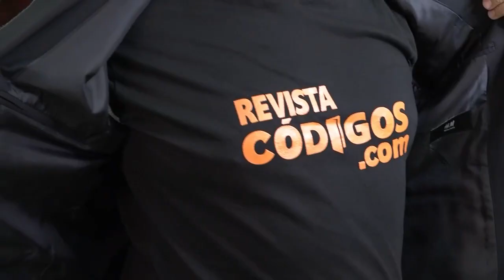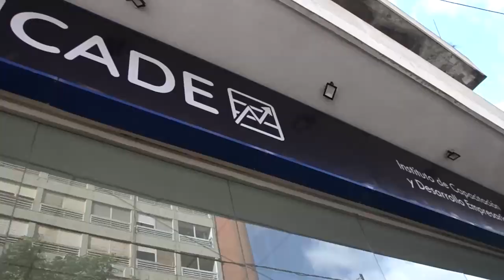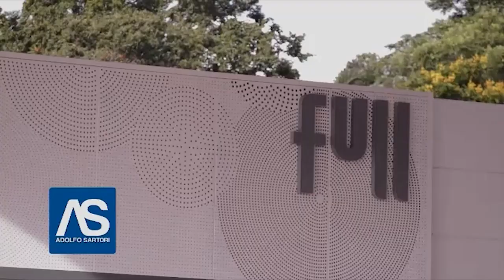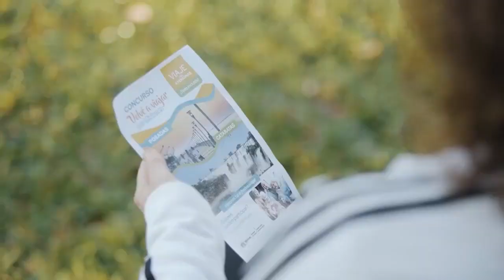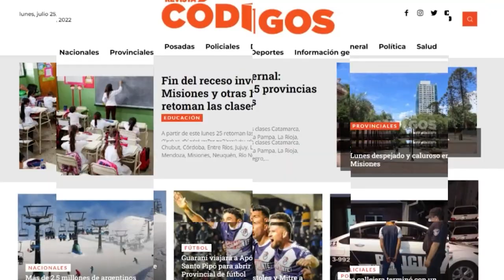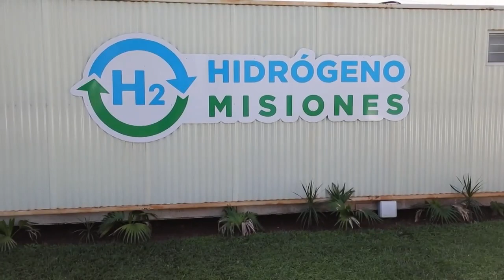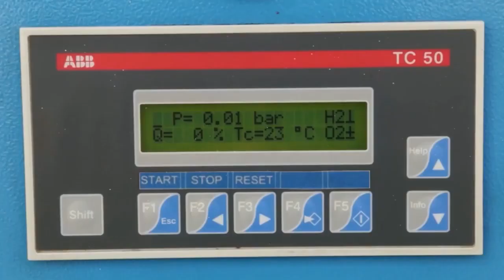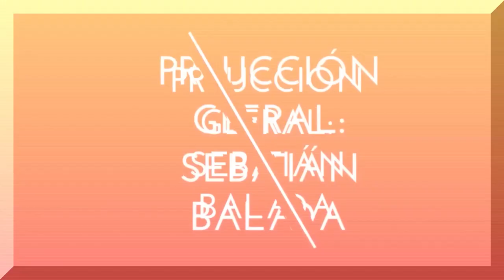CÓDIGOS EN LA TELE - PROGRAMA 149 (José María Arrúa y Christian Piatti)